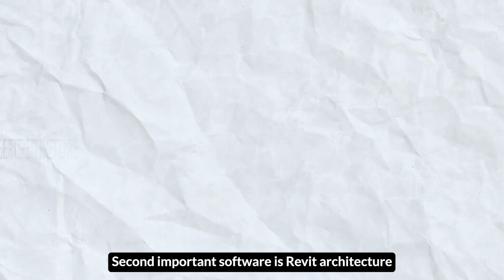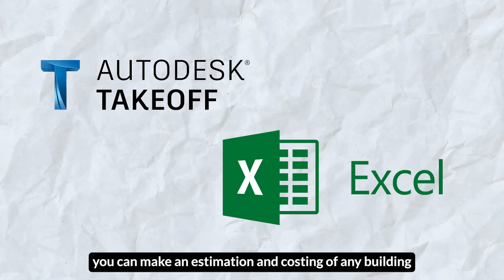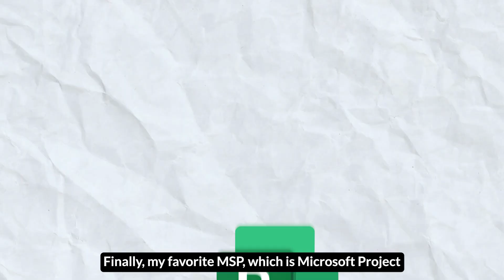Best Software In Civil Engineering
best 5 civil software,
civil engineering knowledge in hindi

Our experienced instructors are dedicated to helping you learn and master the tools you need to succeed in today's digital world, whether you're a student, a professional, or just someone looking to pick up a new skill. Our video tutorials are available in Hindi and Marathi languages, making it easy for you to learn and understand the material.

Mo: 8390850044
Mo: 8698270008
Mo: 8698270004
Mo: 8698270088